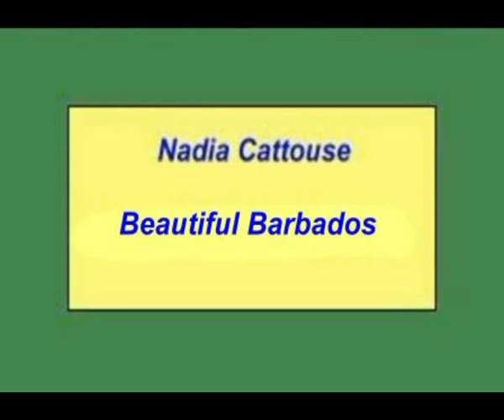Nadia Cattouse - Beautiful Barbados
Nadia Cattouse -- Beautiful Barbados (5 of 16)

I once had an LP of Nadia Cattouce, the title of which I can't remember, which my wife and I used to play over and over again but which, at some time over the past 50years, I have mislaid. However, I did find a backup of it on a cassette - which I recently discovered - and I am happy to share it with you, if only as a reminder of what a brilliant singer she was.
A product of British Honduras (now Belize), she met with limited success as an actress once she arrived in the UK - as well as a folk singer - and this multi-talented lady deserves a lot more recognition than she actually attained.